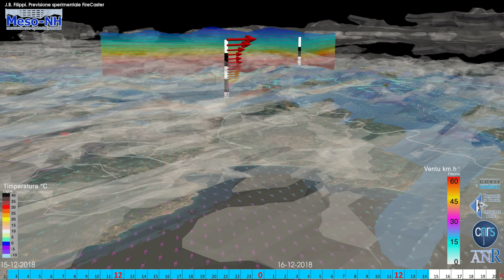15 au 16-12-2018 vue GRAVONA